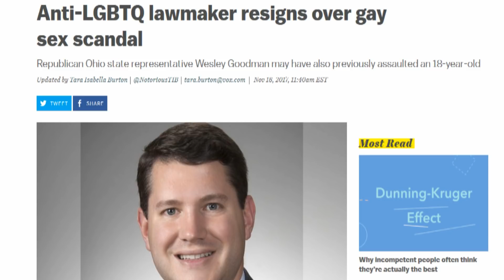Anti-LGBTQ Lawmaker Caught Having Gáy Séx, Resigns